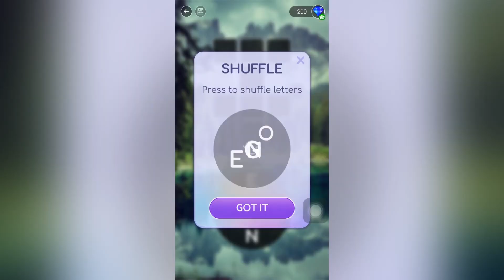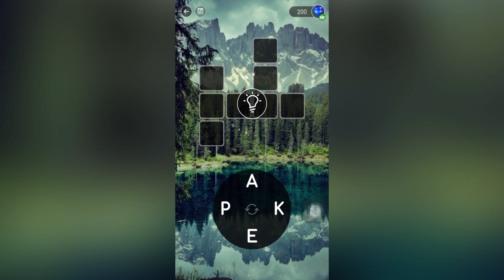Calming Word Puzzle 🧩